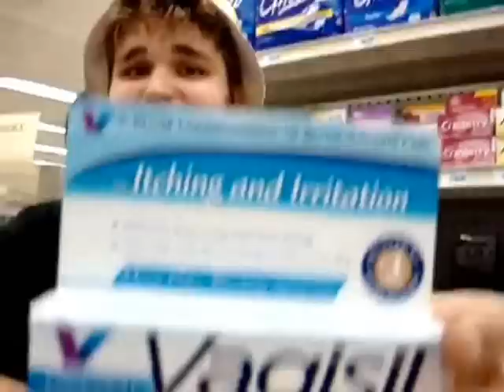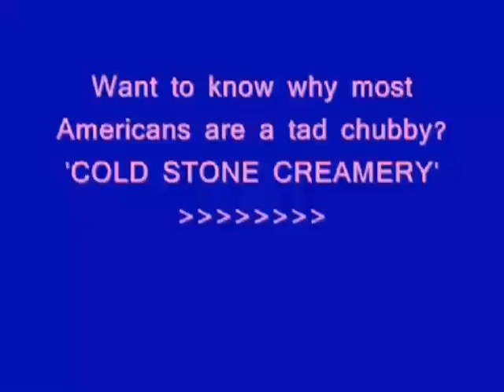Hoboken, how I love thee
NJ rocks!